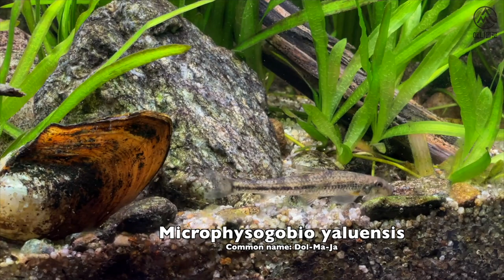BADC2022 Final Results!! 비오톱 컨테스트 순위가 나왔습니다. 실제 지원영상 공개!! [애니몰로TV]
순위가 나왔습니다.
올해는 42위...^^;;

수조내에 수중 모터가 보인것이 큰 감점의 원인...ㅜㅜ..